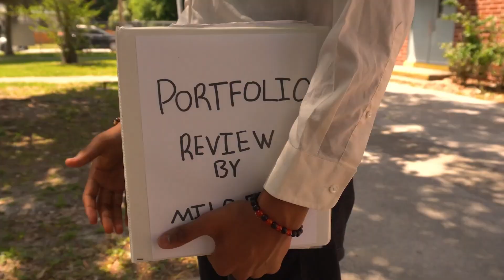2023 - 2024 Cinematography Showcase